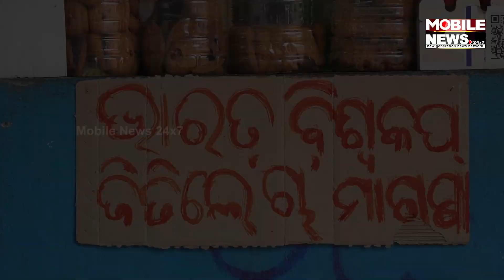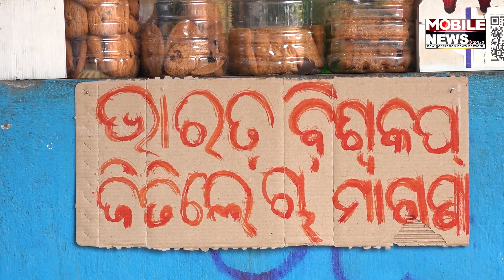ଗିରି ଭାଇନାଙ୍କ ବଡ଼ ହୃଦୟ, ଭାରତ ବିଶ୍ବକପ୍ ଜିତିଲେ ପିଆଇବେ ମାଗଣା 'ଚା' || ICC Men's Cricket World Cup 2023